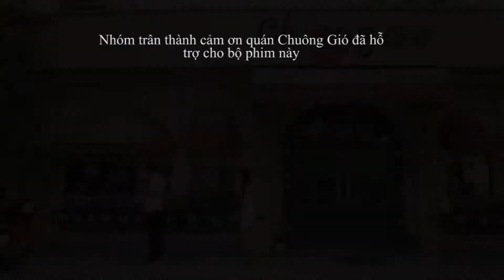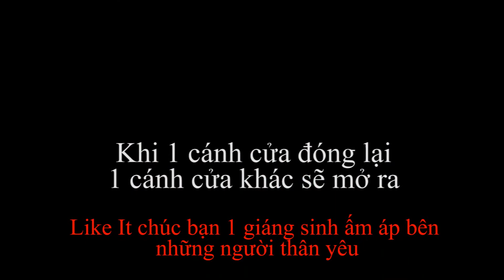Phim: Win down of Love :Tình tay ba Anh đúng? Anh sai? .flv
Bản gửi BTC cuộc thi SV gottalent
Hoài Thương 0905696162